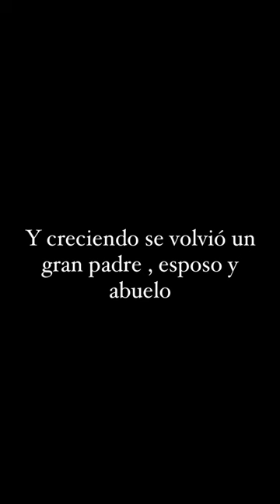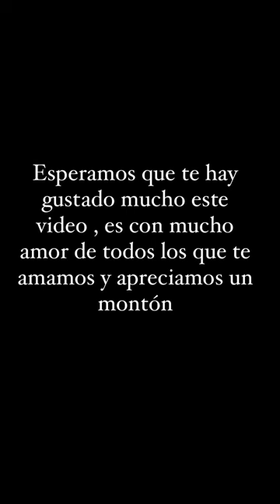HOY ES UN DÍA MUY ESPECIAL …